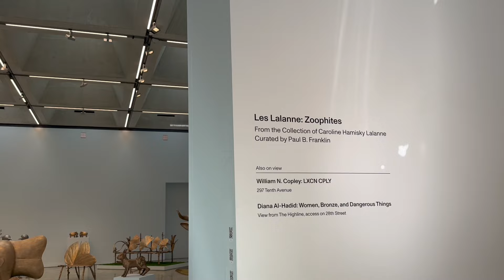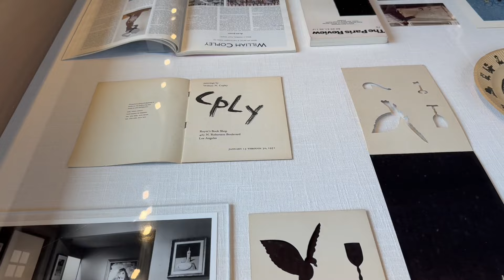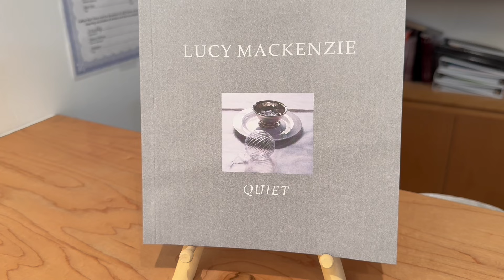ART GALLERY CHELSEA NEW YORK 27th ST APR 2024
artgallery GALLERY
chelsea kasmin YORK 27th ST APR 2024 @ARTNYC